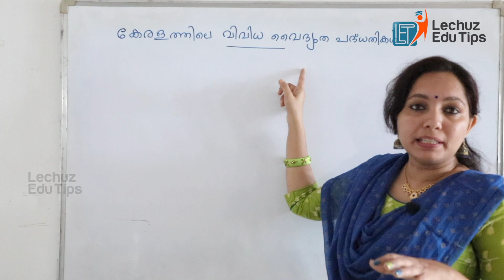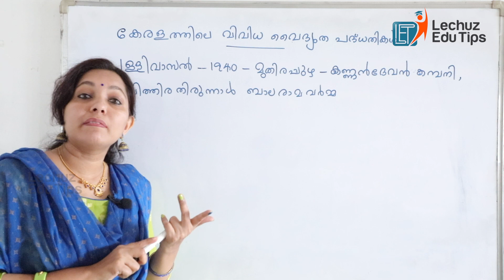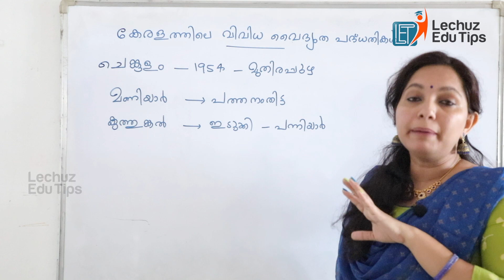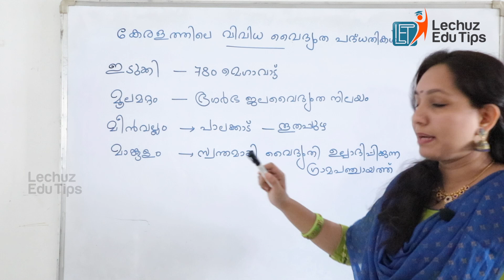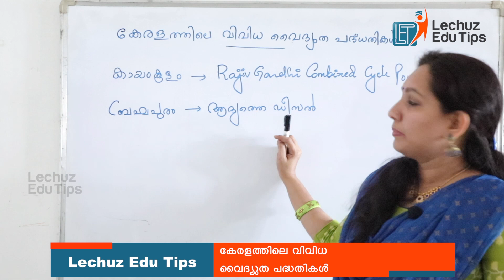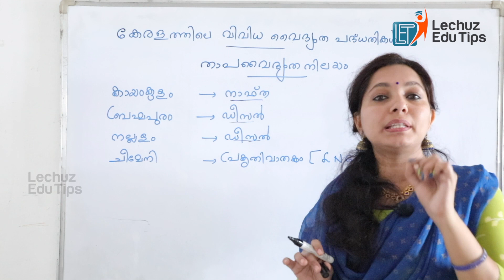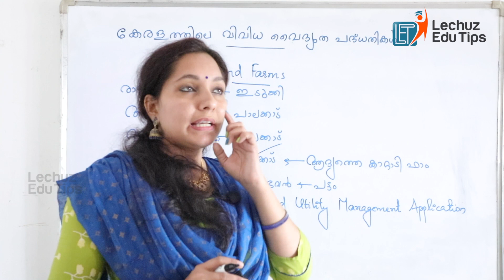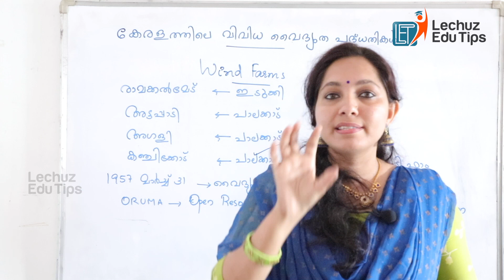KERALA PSC NEW SYLLABUS BASED CLASSES VARIOUS ELECTRICITY POWER PROJECTS IN KERALA| KERALA PSC GK